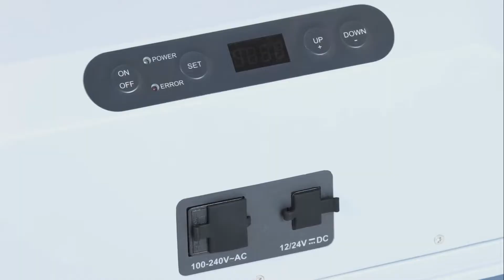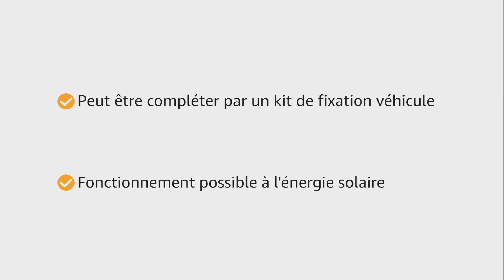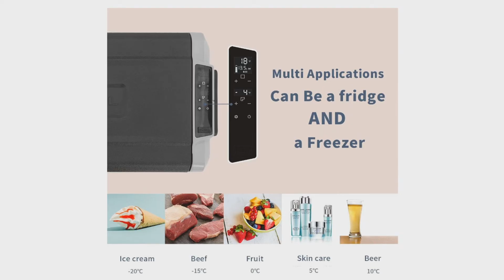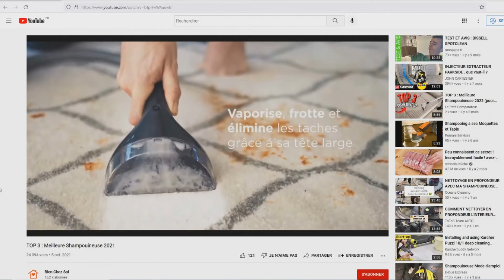TOP 3 : Meilleure Glacière à Compression 2023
⭐Glacière à Compression Mobicool
⭐Glacière à Compression DOMETIC
⭐Glacière à Compression Alpicool

Vous recherchez une glacière à compression aussi appelée glacière à compresseur ou frigo voiture mais vous ne savez pas laquelle choisir ?

Dans ce comparatif je vous présente le top 3 des meilleure glacière à compression 2023 pas cher et à commander chez soi de l'année !

0:00 Quelle glacière à compression choisir ?
1:07 Glacière à Compression Mobicool
2:36 Glacière à Compression DOMETIC
3:46 Glacière à Compression Alpicool
4:57 Faites votre choix !